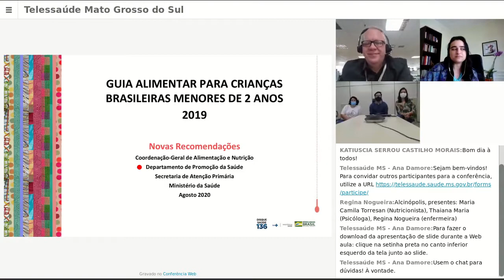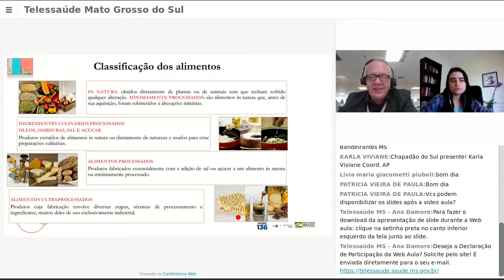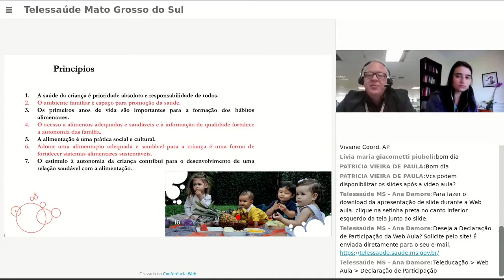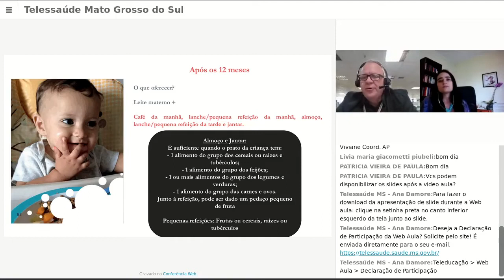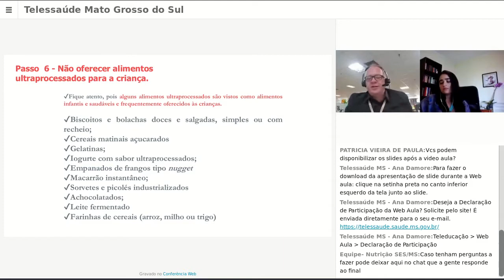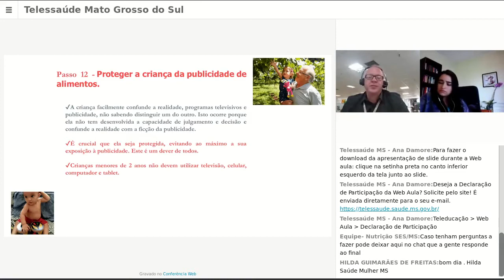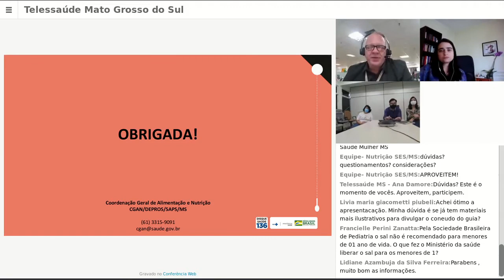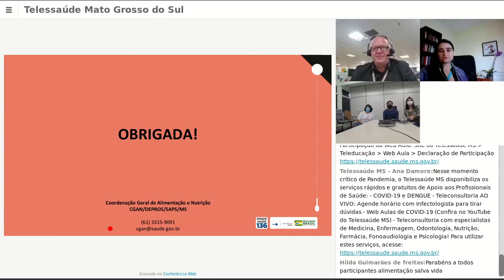Agosto Dourado: Guia Alimentar para crianças brasileiras menores de 2 anos